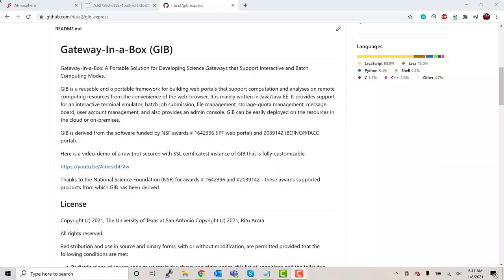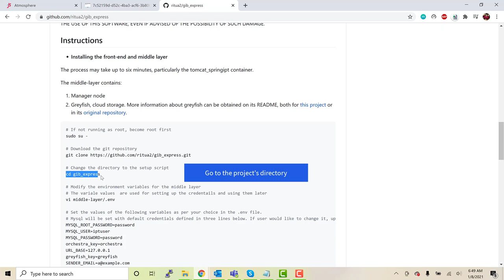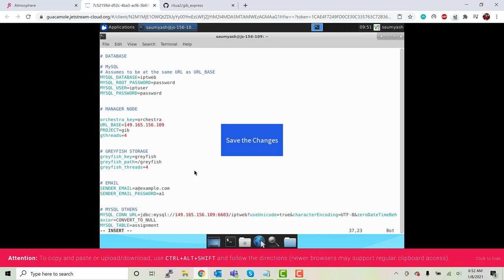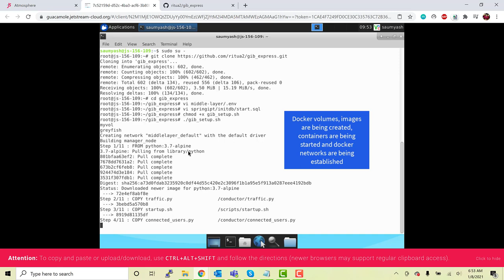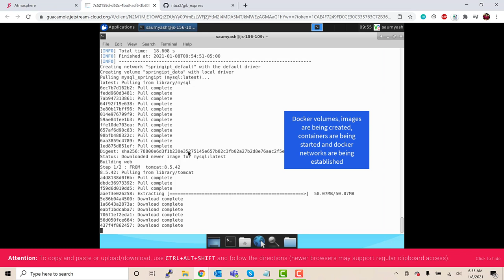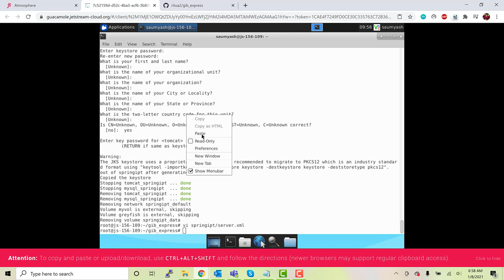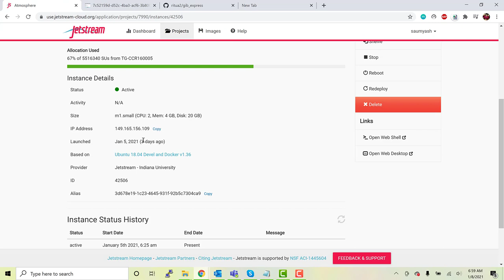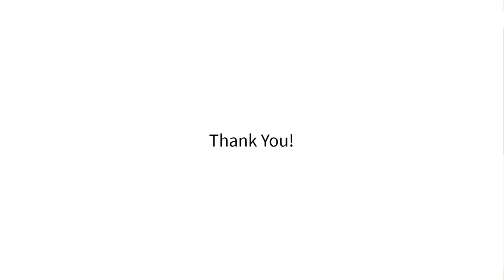Installation of Web Portal for Gateway-In-a-Box(GIB)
Step 1:

Welcome to the installation tutorial for Gateway-In-a-Box(GIB).
The installation starts with setting up the web portal which is covered in this video. Once the web portal is set, the interactive mode can be enabled by setting up the wetty terminals which is covered in a separate video.